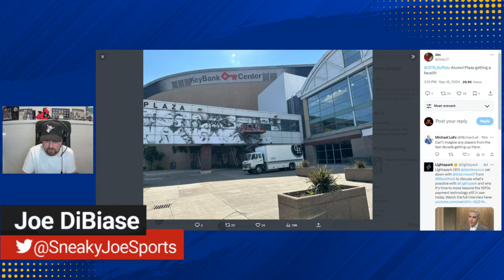Can Jiri Kulich make the Sabres opening night roster?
Jiri Kulich is dominating the Sabres Prospects Challenge. Can he transition that success to training camp and the preseason?

Sneaky Joe believes Kulich has a good shot to make the team that will play in his home country of Czechia on opening night.